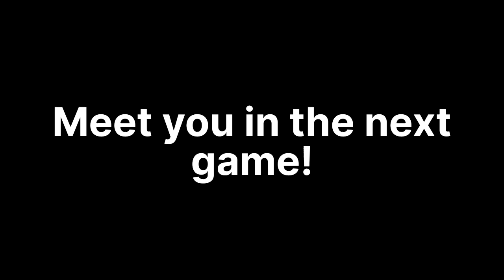Bye Bye Batsurat Dolls 👋 | FNAF 2 Ending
I am playing FNAF again! This is a video were you can find five nights at freddy's gameplay or fnaf gameplay! Can you see this video as a tutorial or walkthrough? Sure! Also I scream a lot...